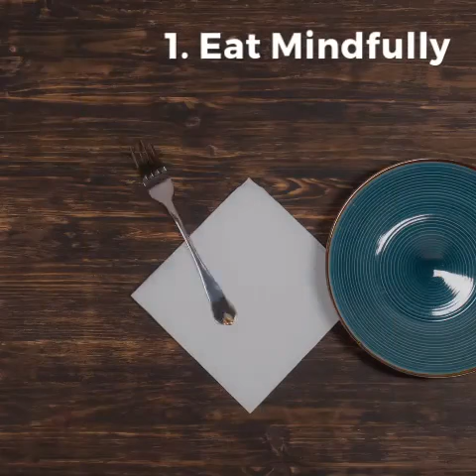How to Eat for Pole Dancing